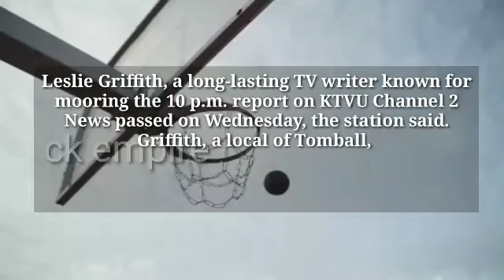leslie griffith | ktvu | lyme disease | leslie griffin | dennis richmond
ktvu
lyme disease
leslie griffin
dennis richmond
elaine corral
lyme disease symptoms
lake chapala mexico
leslie griffith

leslie griffith
leslie griffith ktvu
leslie griffin
frank somerville ktvu
heather holmes ktvu
elaine corral ktvu
artificial grass reviews
ktvu weekend anchors
lake chapala mexico
lyme disease symptoms
mark ibanez
leslie griffiths
elaine corral ktvu
dennis richmond ktvu
ktvu news